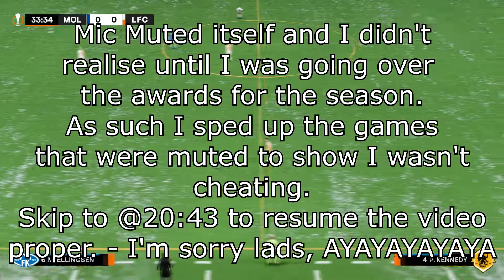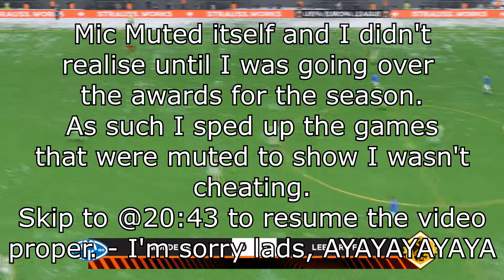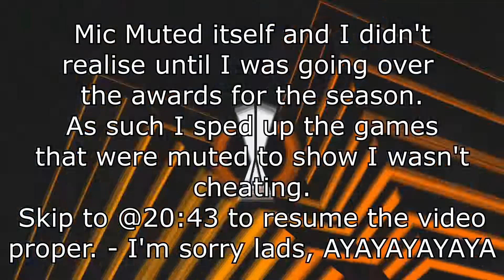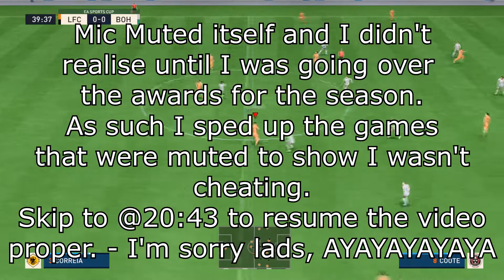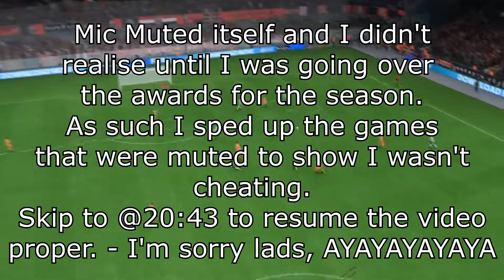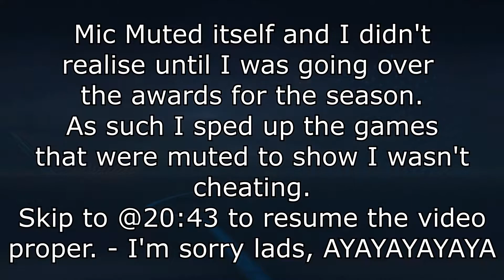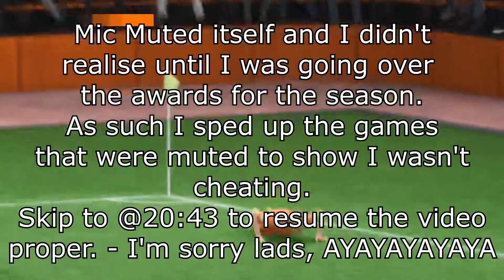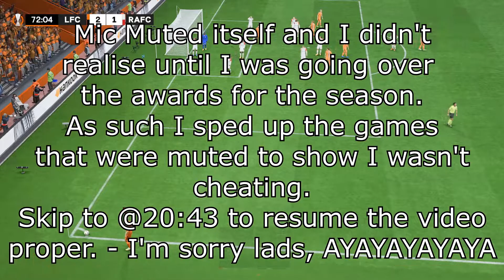CAN WE QUALIFY FOR THE KNOCKOUT STAGE?!? - FIFA 23 - LEETARD FC - CREATE-A-CLUB - CAREER MODE - S3E8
Welcome to SEASON 3 of our FIFA 23 Create-A-Club Career Mode!!!
Sadly, there will no graphics for this career mode unlike my previous career modes as I'm in my final year of college and need to put my focus into that rather than this wonderful career mode so please forgive me for that.
RULES:
- Scout Irish players only for the Youth Academy.
- Captain must be Irish.
- MOTM/POTS is decided by myself from match ratings. (Matches that are WON or DRAWN are only eligible. No LOSSES allowed).
- Uploads (HOPEFULLY) every week on a Friday but most likely once every two weeks (Depending on College and work) (November may be very slow for uploads (Around Season 3/4) with College work peaking, being in work and the World Cup going on (December may be very slow for the first two weeks due to the same reasons but after the 15th of December we should be good again until maybe February when College work begins to slow me down again)).
- Transfer negotiations set to 'Loose' (Otherwise, not able to sign anyone).
Maybe another Career Mode with 'Strict' transfer policy.
- Allowed to sell/ sign whoever I want --- Not realistic at all.
- Must delegate contract/ transfer negotiations unless player is asking for a 0 year contract.

COMPETITIONS [LEETARD FC]
- Airtricity Premier Division: (Won in Season: 2, 3)
- EA Sports Cup: (Won in Season: 2)
- UEFA European Conference League:
- UEFA Europa League:
- UEFA Champions League:
- UEFA Super Cup:
- Unbeaten Season In League:
- Unbeaten In Calendar Year:

COMPETITIONS [IRELAND]
- UEFA European Championship:
- FIFA World Cup:

SEASON 3 STATS:

LEAGUE STATISTICS:
POS    P     W   D    L    GF   GA   GD  PTS
 1ST - 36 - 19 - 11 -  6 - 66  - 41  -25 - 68

MOTM: SEASON 2:
- Jaime Cruz (RW): 7.5 = 5th
- Angel Fernandez (ST): 8.5, 7.4 = 7th
- Javier Cardona (GK): 7.5, 9, 6.9, 7.3, 7.4, 6.9, 7.2 = 2nd
- George McBride (CM): 7.6, 7.4, 9.5, 7, 8.2, 6.9 = 1st = POTS
- Patrick Rooney (CM): 6.6, 6.9 = 6th
- George McAuley (CM): 7.4 = 10th
- Festy Ebosele (RWB): 8.3, 7.4 = 3rd
- Pierce Mullen (ST): 7.5 = 9th
- Paul Kennedy (LB): 7.7 = 8th
- Liam Morrissey (ST): 7.6, 7.7 = 4th

AWARDS:
MOST APPEARANCES:
1: Javier Cardona - 47 (Played Every Game)
2: Jaime Cruz - 45
3: George McBride - 44

MOST GOALS:
1: Goerge McBride - 26
2: Angel Fernandez - 14
3: Jaime Cruz - 11

BEST GOAL:
- George McBride vs Shelbourne - EP3

MOST ASSISTS:
1: George McBride - 17
2: Angel Fernandez - 10
3: Adam Finlay - 6

BEST ASSIST:
- Festy Ebosele to John Duffy vs Finn Harps - EP6

MOST CLEANSHEETS (GK ONLY)
1: Javier Cardona - 17
2: n/a
3: n/a

HIGHEST RATING (AVG)
1: Angel Fernandez - 6.94
2: George McBride - 6.91
3: Renato Correia - 6.84